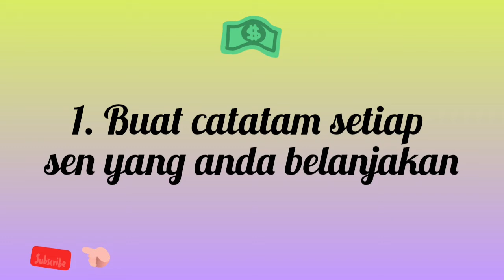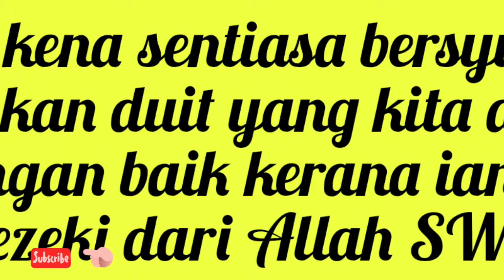10 tips urus duit gaji jadi RM200 ke RM1000 dan lebih banyak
Tips urus duit gaji jadikan RM200 ke RM1000 dan lebih. Pastikan anda selalu ingat Allah SWT dan juga beberapa tips yang dapat membantu anda. Gaji kita kalau tidak diuruskan dengan baik, 2 hari sahaja sudah habis utamanya mereka yang masih bujang.